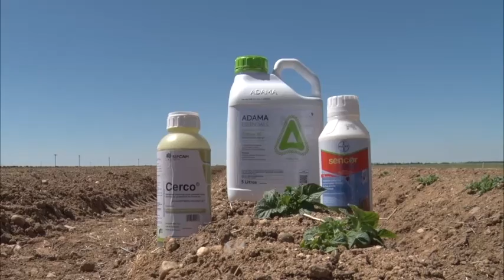Herbicida en patata (preemergencia) por Claudio del Brío (AGRITEC) - CAMPOS DE ENSAYO EL CARPIO 2017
Herbicidas en patata, tratamientos de preemergencia, por Claudio del Brío (AGRITEC MEDINA) - CAMPOS DE ENSAYO EL CARPIO 2017

Productos:
  1. Perly (Tradecorp)
  2. Afalon Flow (Adama)
  3. Sencor Liquid (Bayer)
  4. Finale (Bayer)